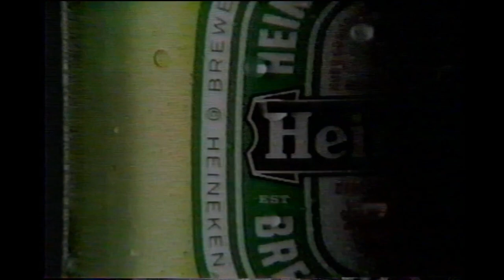Moussy Non Alcoholic Beer commercial